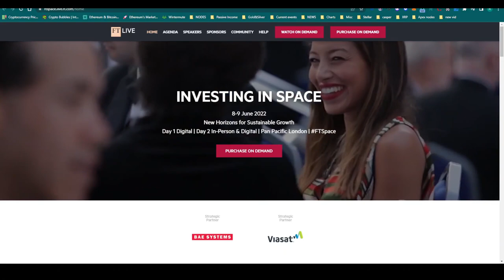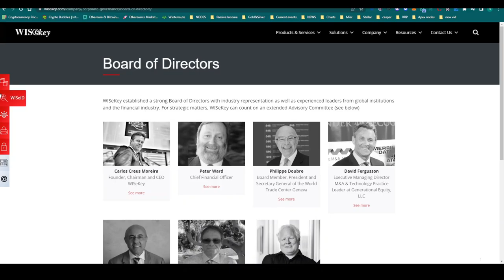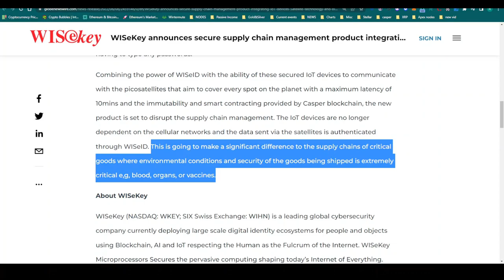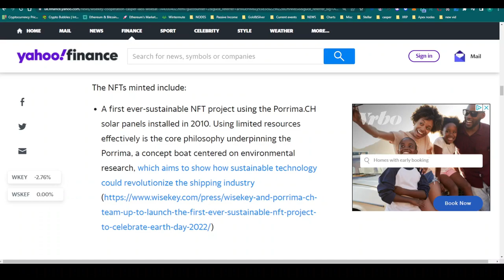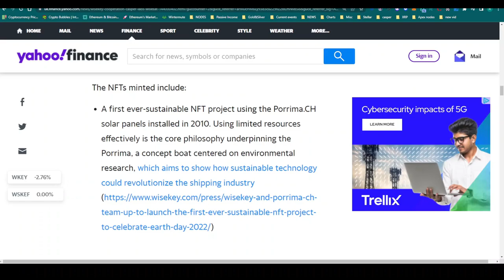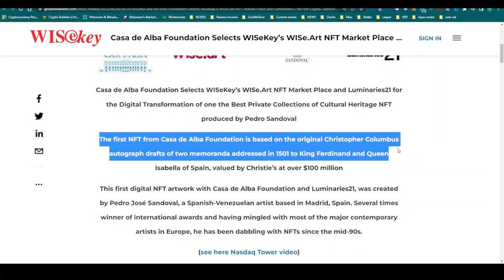Casper Network & WiseKey | Invest in Space Summit: NFT's minted in space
Welcome to the X-Frontier Channel.

In today’s video we cover some Casper developments from the Financial Times: "Invest in Space Summit" in regards to their partnership with WiseKey, a leading global security platform. Wisekey is using AI and picosatellites to secure supply chain management using the Casper Network. Casper and Wisekey minted two NFTs from space.